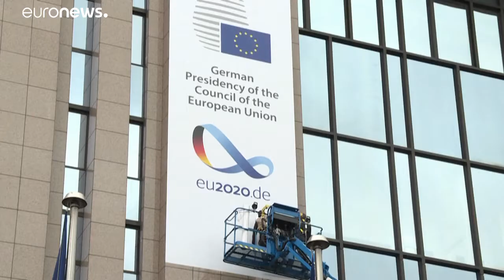Σκυτάλη στην Πορτογαλία: ένας απολογισμός της γερμανικής Προεδρίας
Η γερμανική προεδρία τελειώνει σε μια πολύ δύσκολη χρονιά...